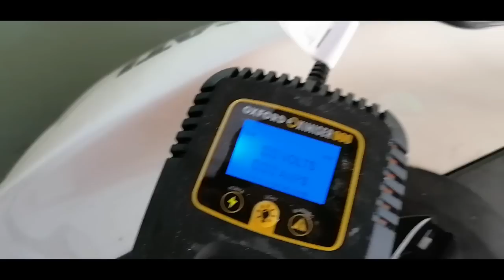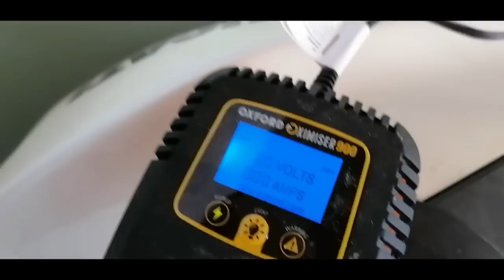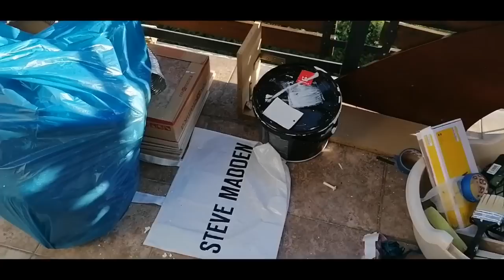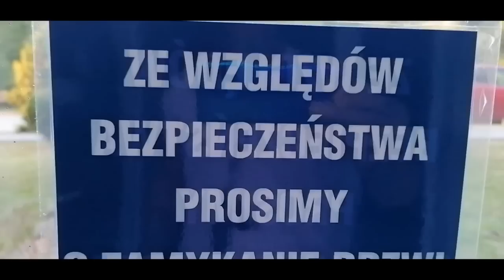Płacę Mandat za Radar Austria..Zdobywam Ładowarkę do Aku Ducati..Zapisz Się Na Wyjazd Po Auta